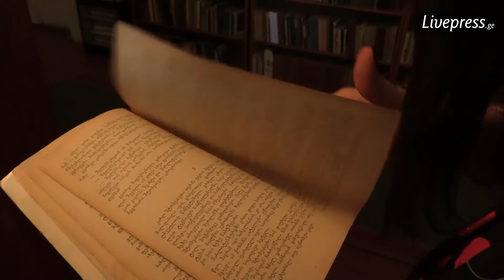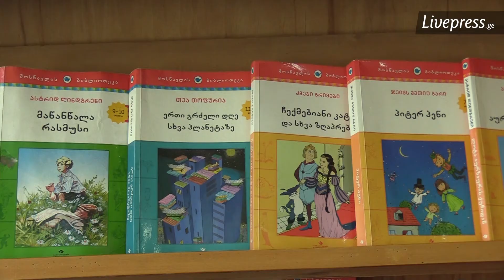ახალგაზრდები ბიბლიოთეკებისთვის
ყულიშკარის ბიბლიოთეკა ერთადერთი ადგილია ადგილობრივი ახალგაზრდებისთვის, სადაც ისინი თვითგანვითარების მიზნით იკრიბებიან. სოფელში სხვა ალტერნატივა მათ არ აქვთ. აქ არც კულტურული დასვენება-განტვირთვის შესაძლებლობაა, არც შემეცნების. ოჯახების უმრავლესობას არც ინტერნეტთან წვდომა აქვს. ამ პირობებში მოზარდები ცვლილებების სურვილმა გააერთიანა. მათი მიზანი ბიბლიოთეკაში ახალგაზრდული სივრცის მოწყობა და აქტივობების გზით სოფელში უკეთესი გარემოს შექმნაა